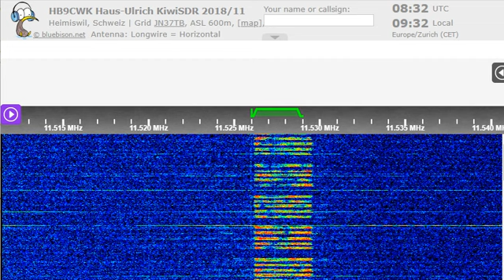04 12 2022 Numbers station E07 English Man in English to Eu in USB 0830 on 11526 Moscow